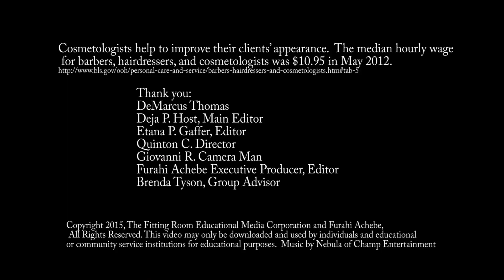The Fitting Room; Cosmetologist 2015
This video may only be shown in its entirety and in its unaltered state.  Rebroadcast of this video not permitted unless written permission has been obtained from The Fitting Room Educational Media Corporation.